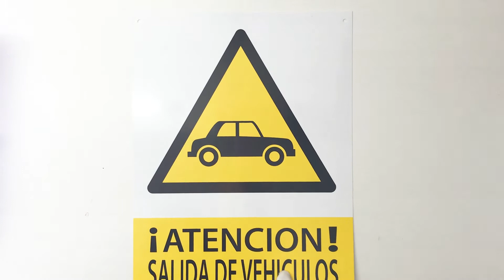Señal Atencion Salida De Vehiculos PVC 40x30 cm Amarillo distribuido por CABLEPELADO ®